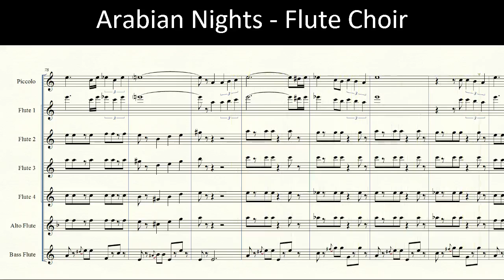Arabian Nights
From Disney's "Aladdin"
Composed by Alan Menken, Lyrics by Howard Ashman
Instrumentation - Piccolo, 3 C Flutes, Alto Flute (4th Flute is a transposed part), Bass Flute